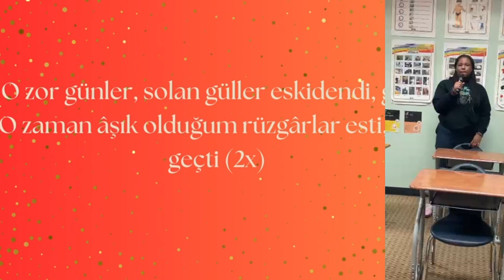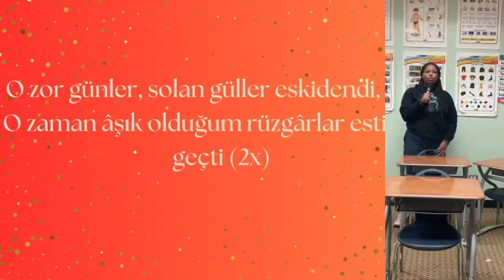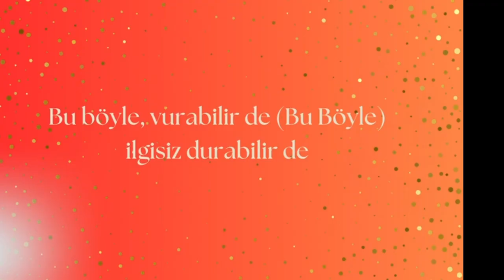Horizon Science Academy Southwest - Turkish Song Performance 2023 - Kara Arnold / Bu Böyle